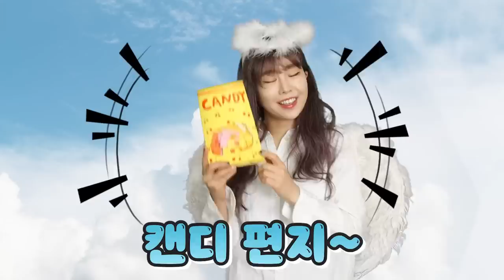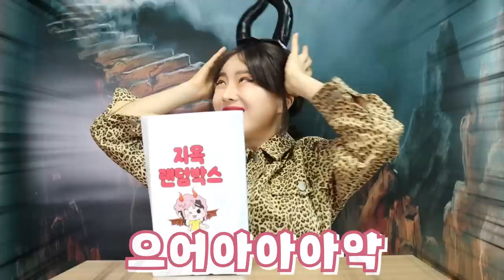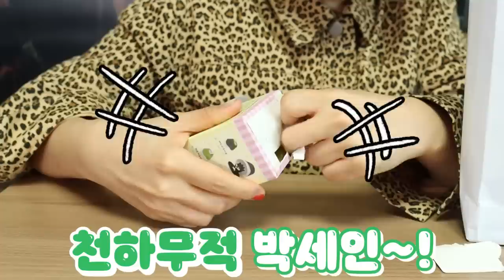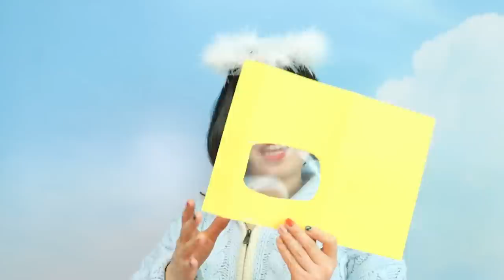천국VS지옥 신기한 만들기! 천사의 선물은?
우와 너무 예쁘고 신기한 사탕 만들기다!
천사가 준비한 선물은 뭘까요?
같이 열어봐요!